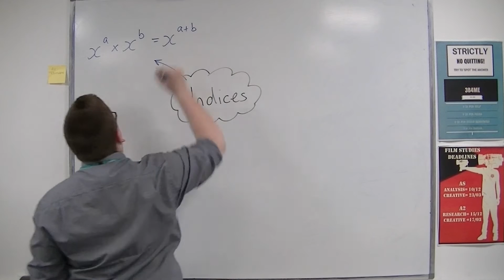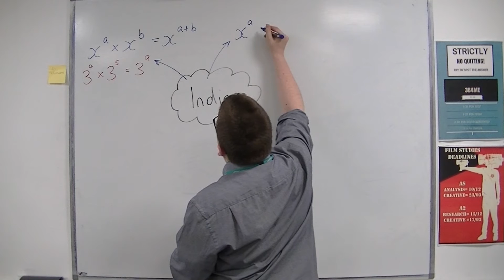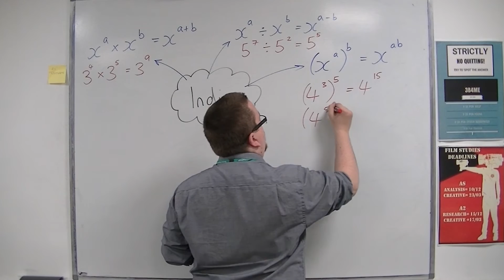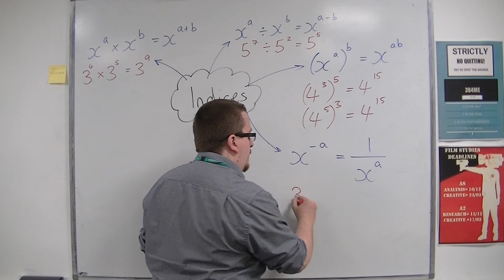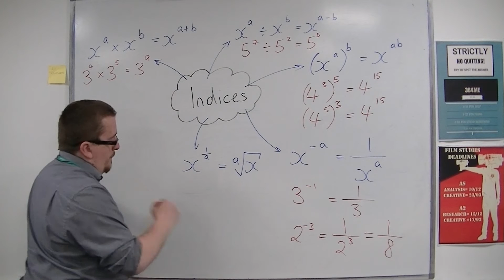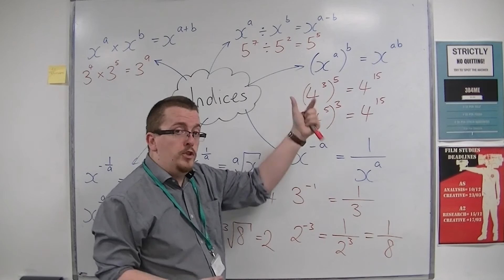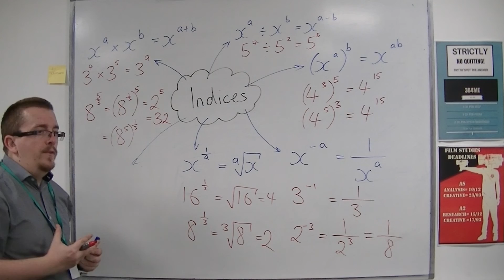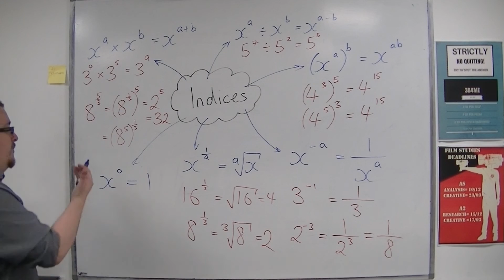OCR MEI Core 1 5.01 The Laws of Indices